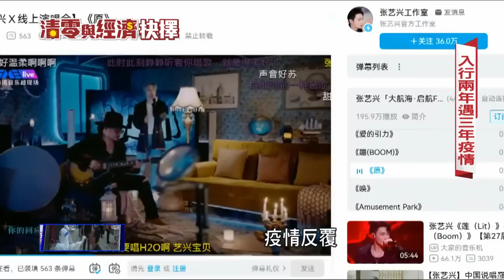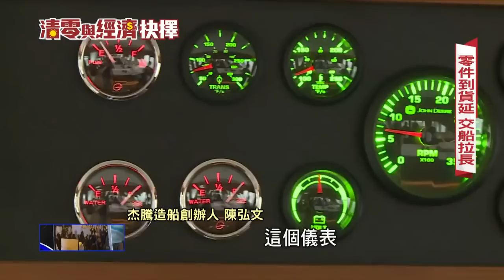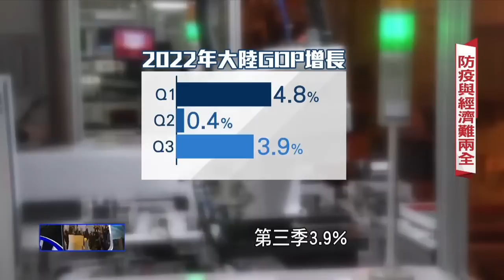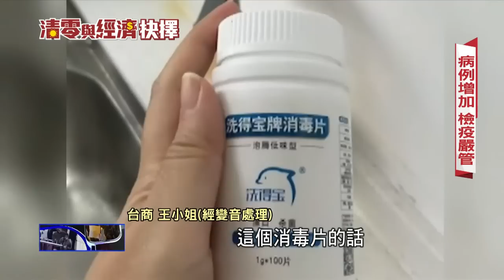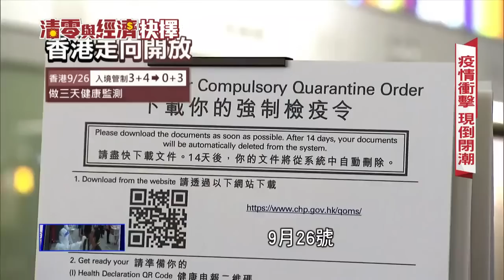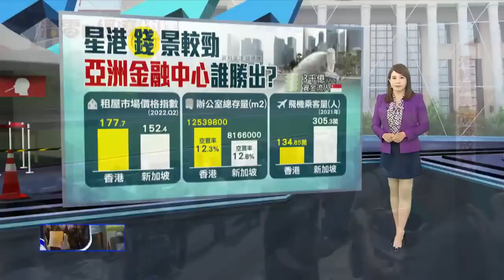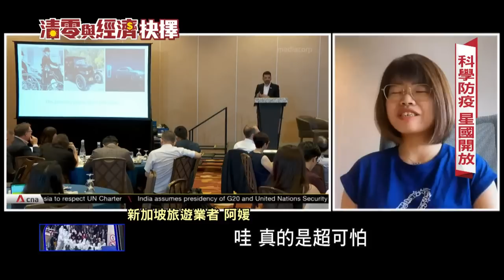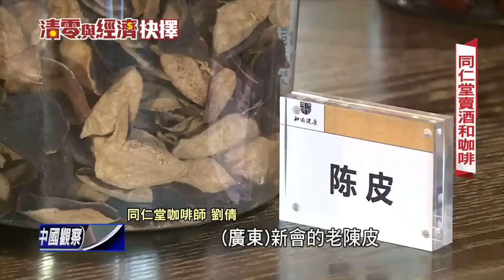【清零與經濟抉擇 二十大後中國觀察】陸民怨推倒嚴格封控高牆 經濟內傷清零如何找出路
中國大陸經過三年的嚴格防疫，衝擊各行各業經濟嚴重下滑，青年的失業率甚至飆升到17.9%。國家主席習近平在20大定調「持續清零」，引爆了民怨壓力鍋，「不要核酸要自由」逼得當局不得不鬆綁政策。面臨經濟熄火，習近平該怎麼帶領大陸從封控轉向開放？且看中國在清零與經濟間的歷史抉擇。